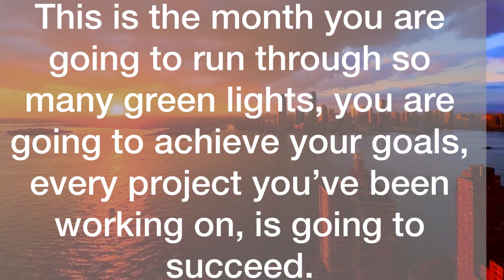💌Exposed ‼️You are about to hit the mark…